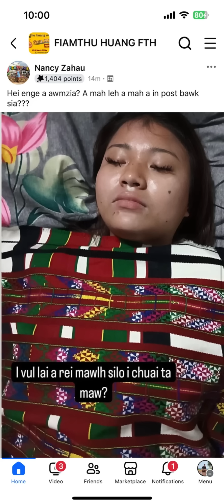Siamsiami Thlalak a viral leh ta keuh mai😬 Lar duh luat ah kan mualpho ange